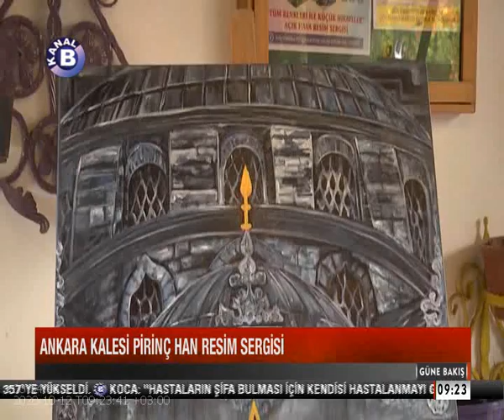ANKARA KALESİ PİRİNÇ HAN SERGİSİ RESSAM ÖZLEM DUMAN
ANKARA KALESİ PİRİNÇ HAN SERGİSİ
RESSAM ÖZLEM DUMAN

RÖPORTAJ:LEYLA ÇELİK
GÖRÜNTÜ:MEHMET ALAT